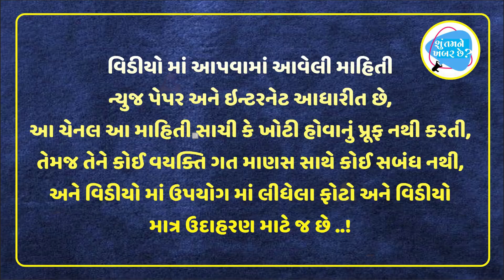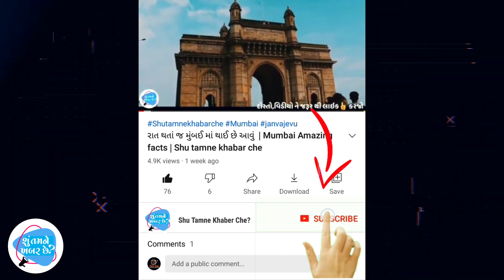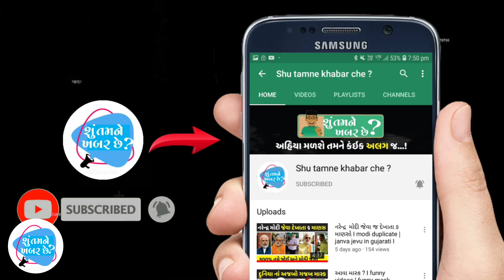કુતરાઓ શા માટે સંભોગ બાદ અટકી જાઈ છે ? || कुत्ते करते है "खुले में सहवास" !! || Dog Amazing Facts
દોસ્તો,

ધન્યવાદ..!!

Cover topic:-

1. dog jud kyu jate hai
2. kutte ka aapas me milne ka karan
3. dog ki jankari
4. dog ke bare me rochak jankari
5. kutte raat me kyun bhonkte hai
6. dog facts
7. dog amazing video
8. gujarati facts videos